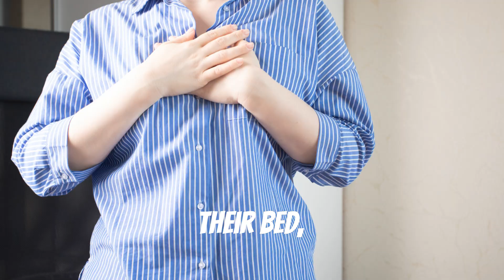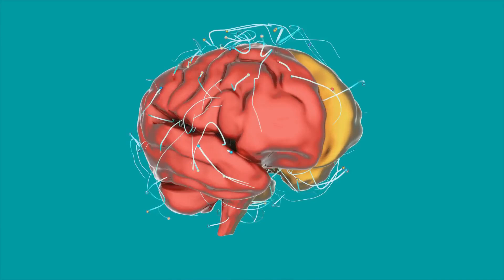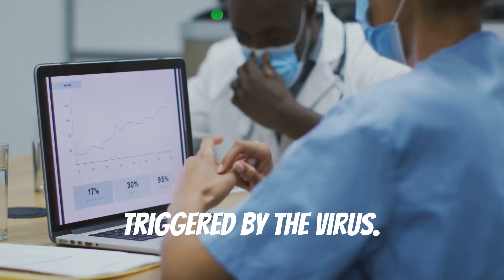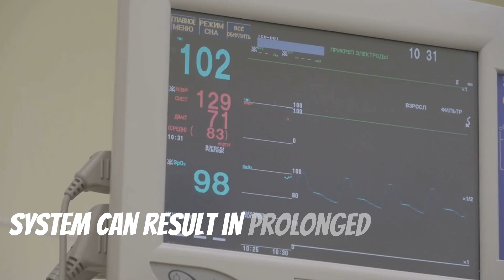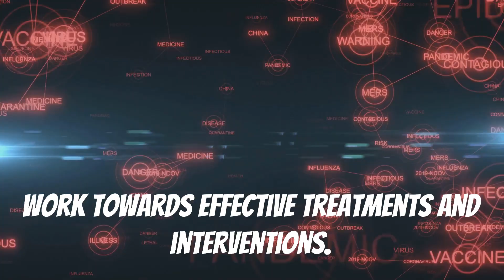Long COVID Symptoms: Over 200 Different Struggles? Understanding Diverse Symptoms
Join us as we explore the complex and varied symptoms of long COVID, a condition affecting millions long after their initial recovery from SARS-CoV-2. From overwhelming fatigue and brain fog to persistent chest pain and anxiety, long COVID manifests in numerous ways, impacting daily life and overall health. In this video, we dive into the latest research, real-life stories, and effective strategies for managing these diverse symptoms. Learn about the multidisciplinary approaches needed to support long COVID sufferers and the ongoing efforts to understand this challenging condition.